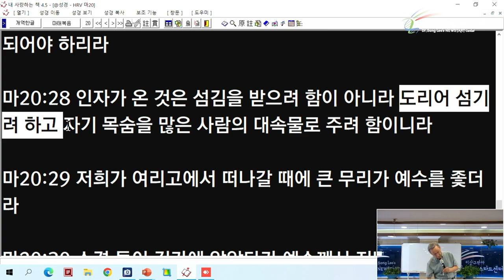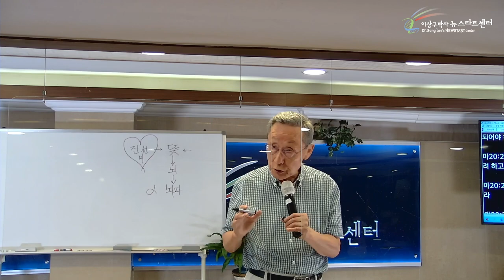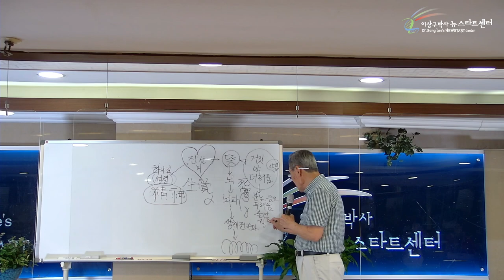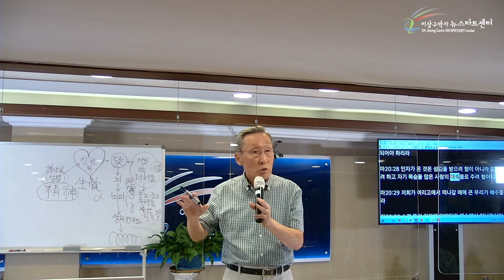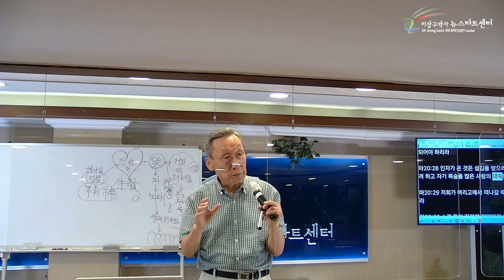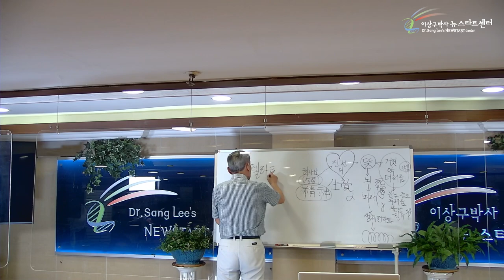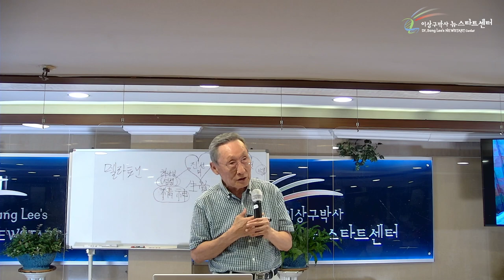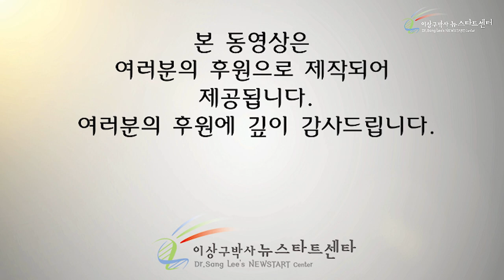[5강] 뉴스타트의 근간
00:00 무조건적 사랑과 조건적 사랑

12:24 뉴스타트의 근간

28:49 무조건적 사랑의 하나님

31:18 긍정적으로 상상하고 생각하라

36:20 체온동조 현상으로 느낄 수 있는 사랑